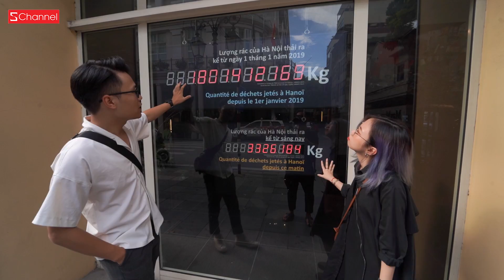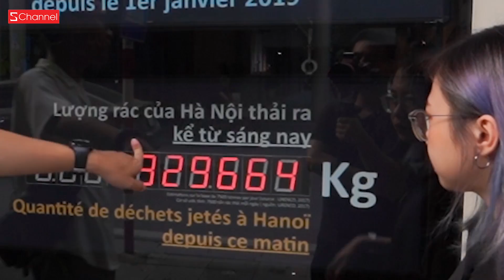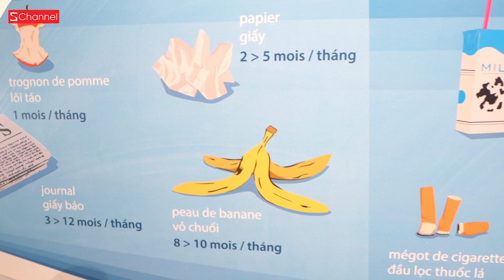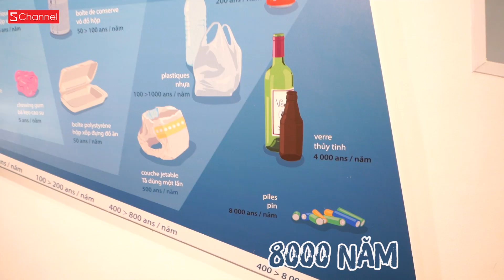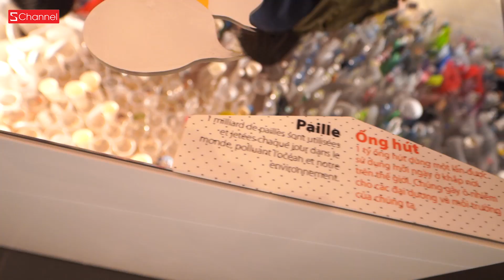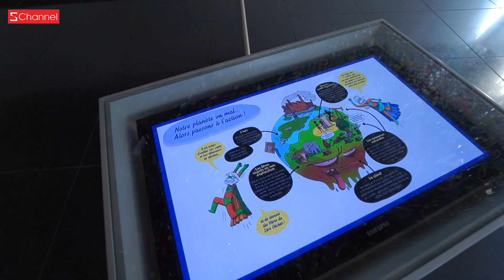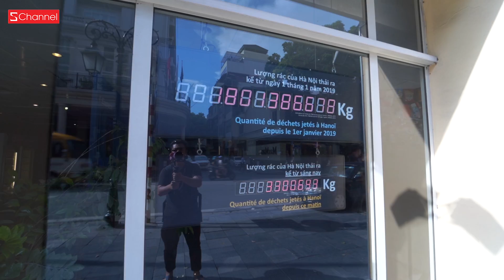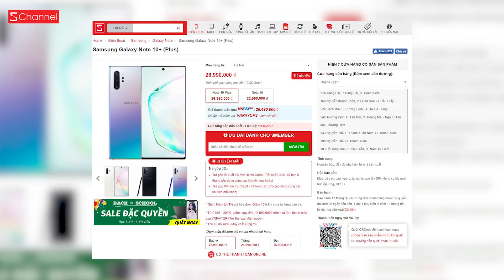Vlog Mi Sơn: Triển lãm "Xả rác ít thôi" - Phát hoảng với núi rác thải ra mỗi ngày !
Đừng quên mua Galaxy Note 10 ở đây nhé các bạn